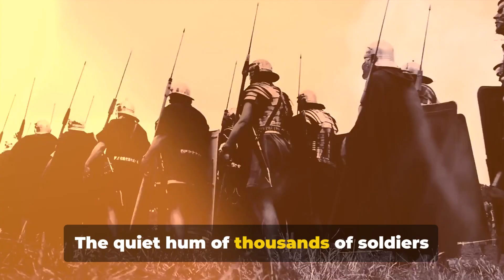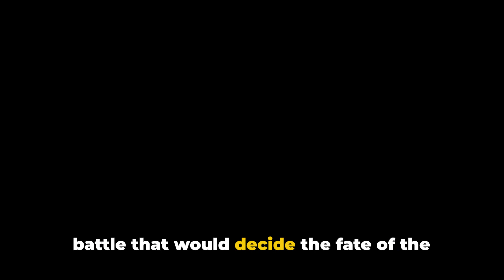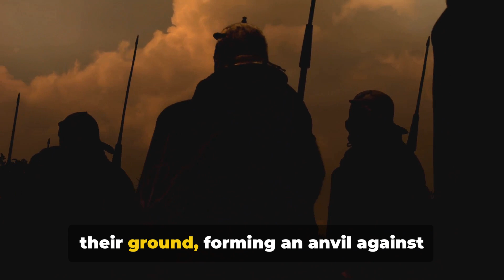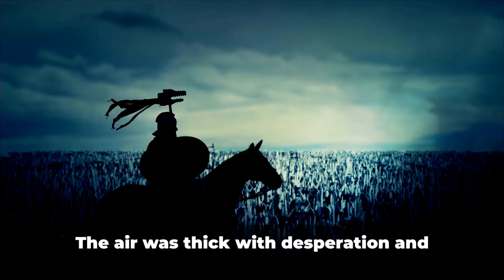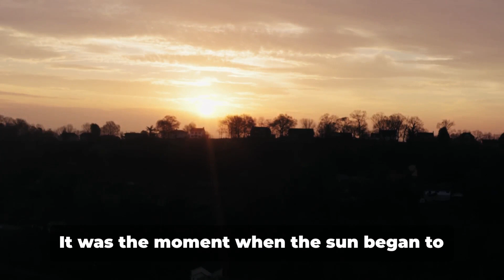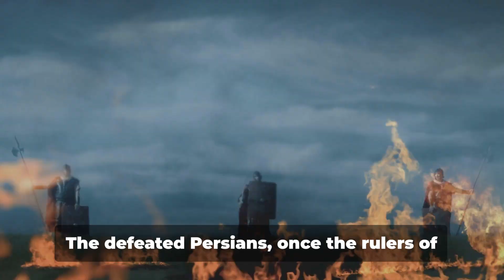Battle of Gaugemela - Greece vs Persia - Alexander the Great vs. Darius III at Gaugamela ⚔️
Clash of Titans: Alexander vs. Darius at Gaugamela ⚔️
Prepare for an epic showdown as history's greatest conqueror, Alexander the Great, faces off against the mighty Darius III of Persia in the Battle of Gaugamela! This wasn't just any battle; it was a clash of empires, a turning point in history, and a legend in the making.

The strategies and tactics employed by both sides, from Alexander's famed phalanx formation to Darius' reliance on chariots and elephants.
The heart-pounding moments of the battle, from the thunderous charge of the cavalry to the desperate struggle for control of the battlefield.
The lasting impact of Gaugamela, which shattered the Achaemenid Empire and paved the way for Alexander's vast conquests.
️ But wait, there's more! We'll also explore:

The fascinating history leading up to the battle, including Alexander's meteoric rise and Darius' desperate attempts to defend his empire.
The legacy of Gaugamela, which continues to inspire military strategists and historians to this day.
The archaeological discoveries that shed light on this epic battle, bringing the past to life in stunning detail.
So, grab your popcorn and get ready to be transported back in time to the dusty plains of Mesopotamia. Witness the clash of titans, the roar of the battlefield, and the birth of a legend!